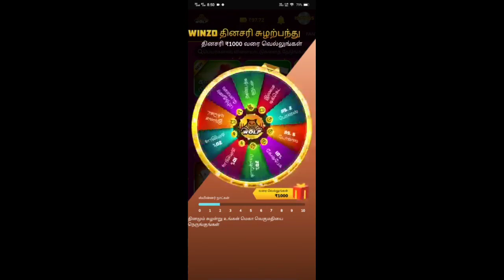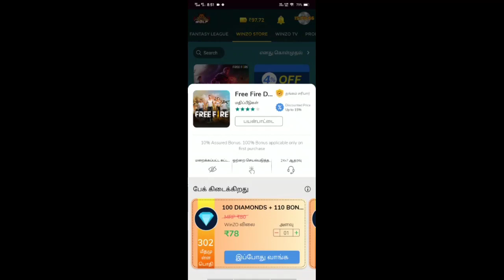Mystrey Shop Tricks Tamil | எதுவெல்லாம் எடுக்கலாம் 🤔😅 | 90% Discount Trick|Mystrey Shop Full Details